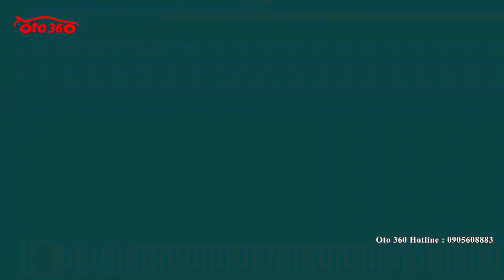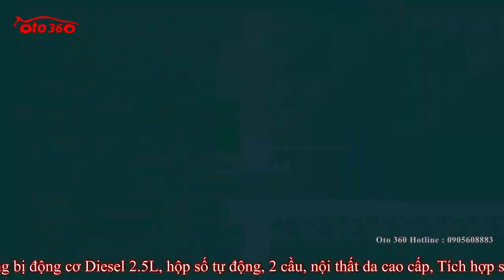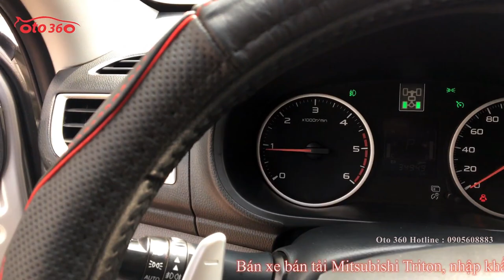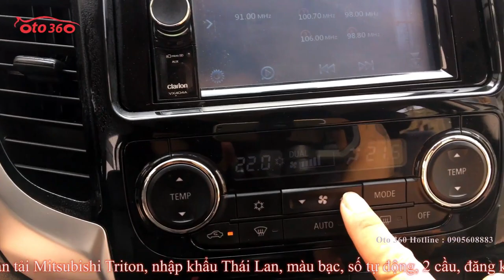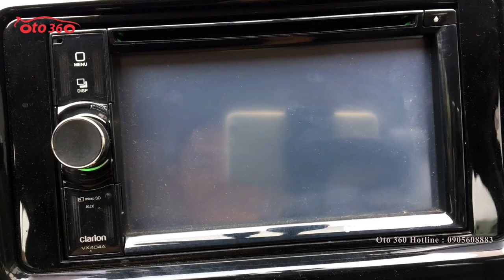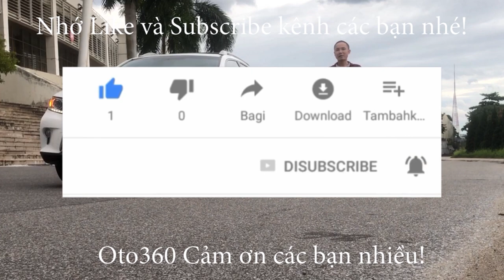Chỉ hơn 400tr sở hữu ngay bán tải Mitsubishi Triton 2015 số tự động 2 cầu bản full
Bán xe bán tải Mitsubishi Triton 2.5 máy dầu, nhập khẩu Thái Lan, màu bạc, số tự động, 2 cầu. Xe sản xuất năm 2015.
Xe được trang bị động cơ Diesel 2.5L, hộp số tự động, 2 cầu điện, nội thất da cao cấp,ghế điện, Tích hợp sang số thể thao trên vô lăng.tích hợp các phím điều khiển trên vô lăng, Khóa thông minh Stas/Stop, đầu DVD, màn hình, camera lùi.điều hòa tự động 2 vùng độc lập.xe đẹp nguyên bản,dàn lốp theo xe còn nguyên, Không đâm đụng, không ngập nước. Xe còn rất đẹp vừa mới thay dầu bảo dưỡng lại toàn bộ.
Hỗ trợ trả góp vay 70% giá trị xe, lãi suất thấp trong 6 năm.